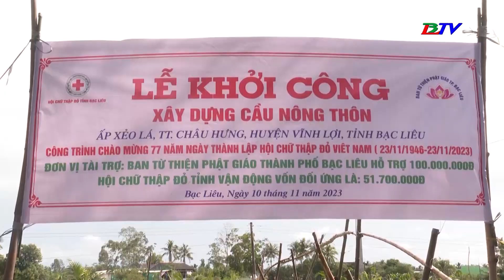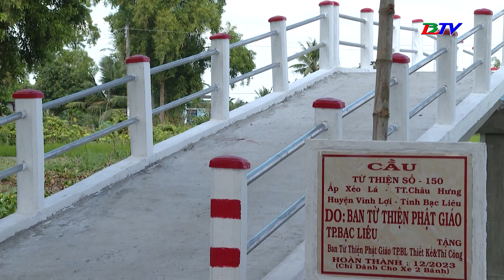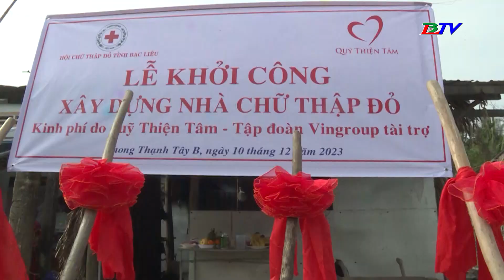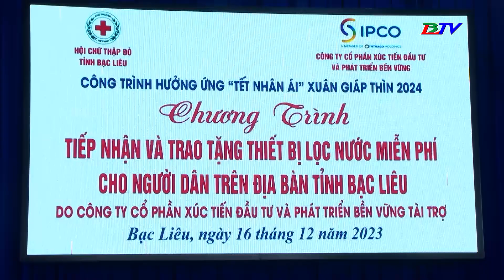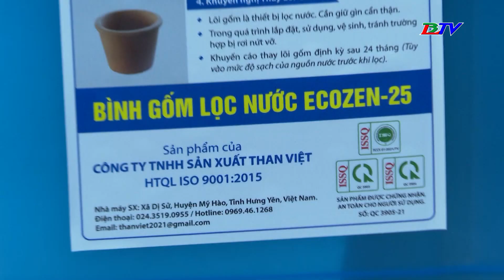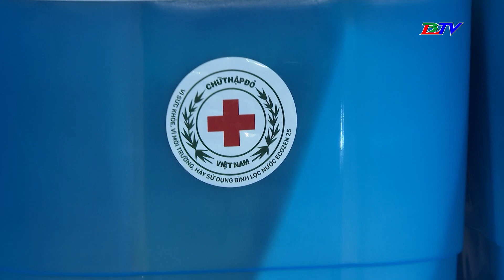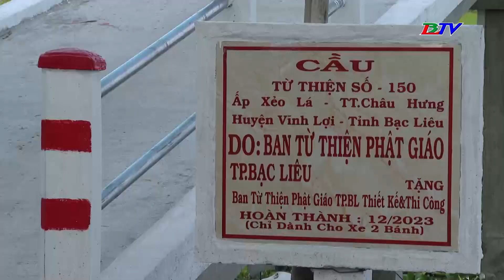Nhân đạo và Đời sống - 29/12/2023